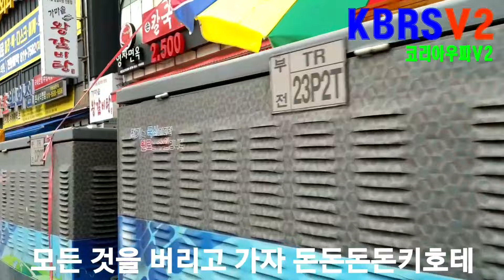이 험한 세상속에서 한 줄기 빛처럼..